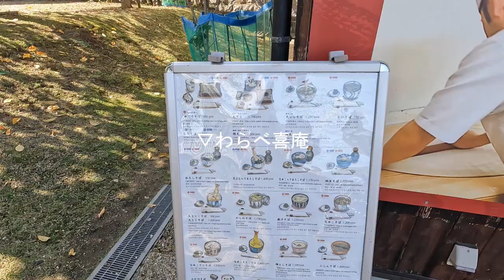【奈良旅行Vlog】観光/おすすめレストラン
自分とか家族とか思い出を残せていつでも見れるからYouTubeっていいなって思いました🌙

家族旅行しようって話が出て、どこ行く？ってなった時に、
お母さんがtamaの料理をみんなに食べさせたいって言って奈良に決定したくらいおすすめのお店シェアするね🫢🫶🏻